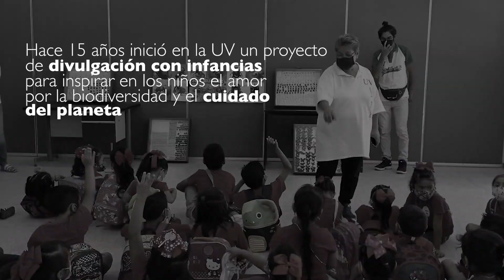2. "UV para niños"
¿Te imaginas a más de 700 niños de preescolar recorriendo un día los pasillos de tu facultad? Eso hacen en la Facultad de Ciencias Biológicas y Agropecuarias de la región Tuxpan, que desde hace 15 años abre sus puertas a los pequeños para sembrar en ellos el amor por la biodiversidad y el conocimiento y cuidado de nuestro planeta.

Investigadores y estudiantes de licenciatura y posgrado, directivos, y trabajadores de la Facultad participan en la organización de 122 actividades cortas (de 15 minutos cada una) donde los niños juegan, tocan, observan y aprenden.

Desde mirar los dientes de los tiburones hasta tocar a las serpientes, ver al microscopio seres diminutos, conocer las orquídeas o convivir con animales de granja, cada experiencia es preparada por más de cien universitarios para que los pequeños y sus padres se acerquen a las ciencias biológicas, agropecuarias y veterinarias en el Día Mundial del Medio Ambiente.

El quehacer universitario en la Facultad de Ciencias Agrícolas campus Tuxpan se desarrolla a través de la atención de cuatro programas educativos de licenciatura, uno de especialización, dos de maestría y uno de doctorado. El trabajo que ahí se genera busca desarrollar conocimiento pertinente a las necesidades sociales de la zona norte del estado de Veracruz a través de seis cuerpos académicos: 1) Biotecnología Aplicada a los Sistemas Tropicales, 2) Ecosistemas Costeros, 3) Manejo de Ambientes Marinos y Costeros, 4) Preservación y Conservación de Ecosistemas Tropicales, 5) Producción agropecuaria sustentable y Salud animal y 7) Producción animal.